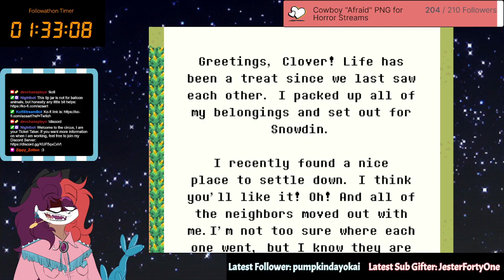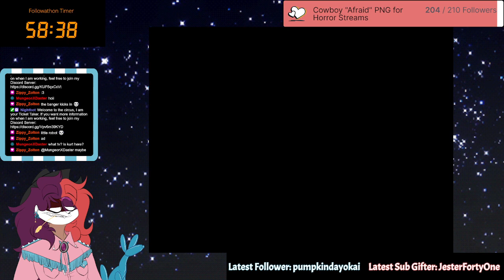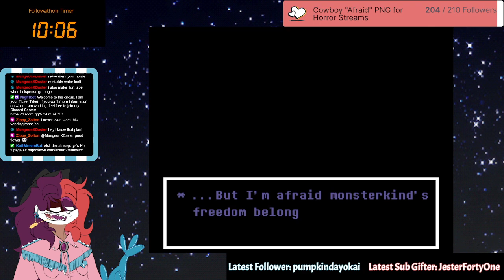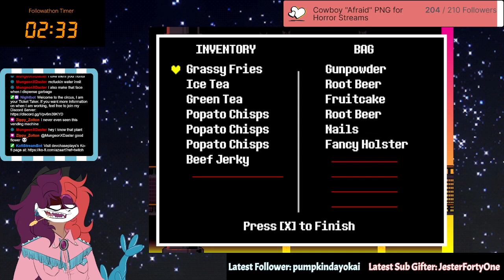[18+] DAWN OF THE FINAL FOLLOWTAHON DAY with more Undertale Yellow! || Rodeo Followathon [Day 7]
Unedited VOD 211 from my twitch channel! Please join us when we go live

We also have a Discord group! Stay up to date on when I go live and what I am up to in general

Twitter I usually do some updates as well (or at least I try LMAO)